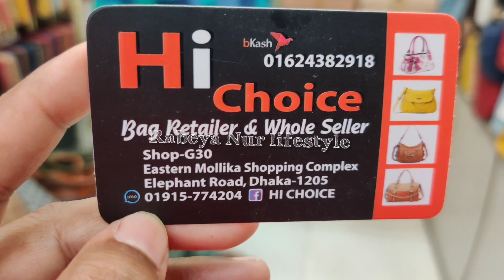ব্রান্ডেড কোয়ালিটি বিগ সাইজ লেডিস ব্যাগ কিনুন/Branded quality big size ladies bag collection.